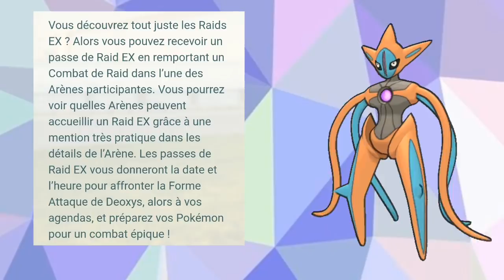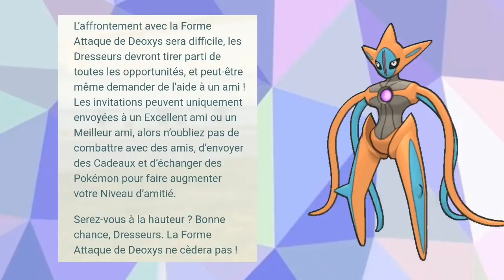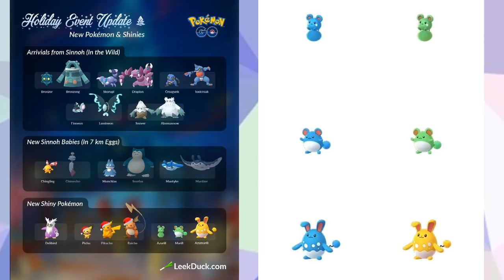PoGo News FR - Nouveaux Shiny, Deoxys Forme Attaque & Heatran pour les fêtes 2018 !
L'événement des fêtes de fin d'année 2018 a débuté ! Avec quelques surprises comme Azurill Shiny dans les Oeufs de 7 km, Pikachu bonnet de Noël est de retour ( disponible en Shiny tout comme Pichu & Raichu ), Cadoizo également, désormais capturable en Shiny !
Heatran est le nouveau Boss de Raid, Deoxys change de forme dans les Raids EX, encore une vidéo chargée en PokéNews !